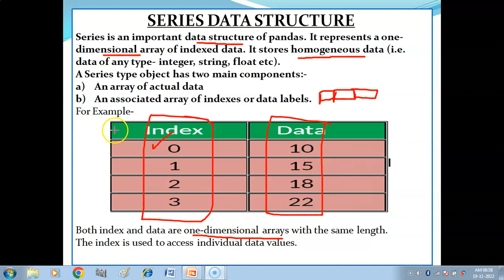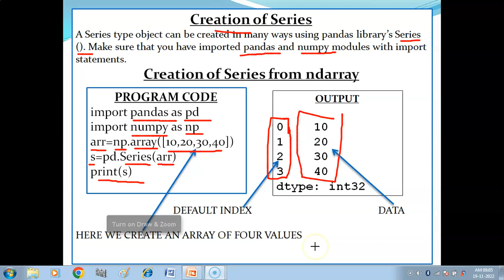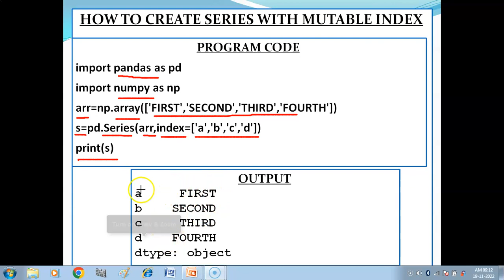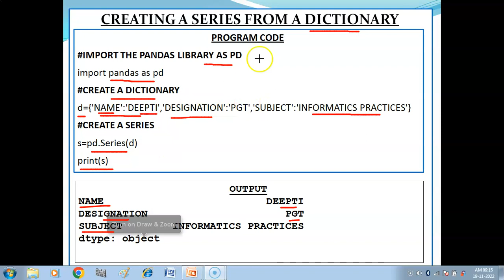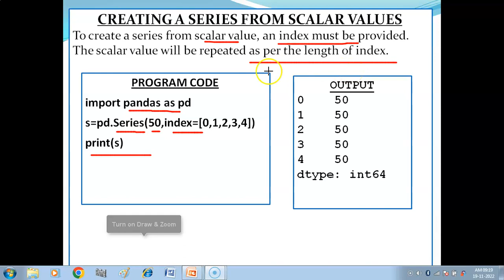Series data structure | Creation of Series from - ndarray , dictionary , Scalar value | IP Class 12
Hello Children, in this video you will get explanation of following topics along with examples in Hindi-
1. What is Series Data Structure in Python Pandas?
2. Creation of Series from - ndarray , dictionary , scalar value.

Playlist Links of Tutorials(IP Class 12)-